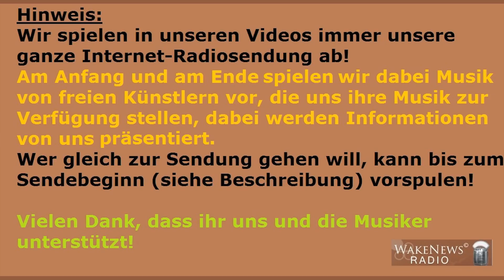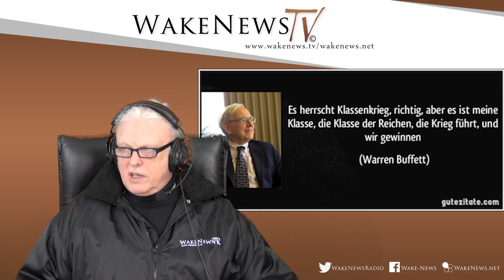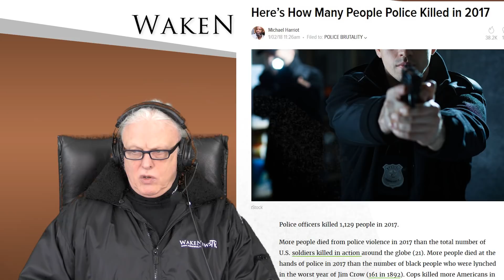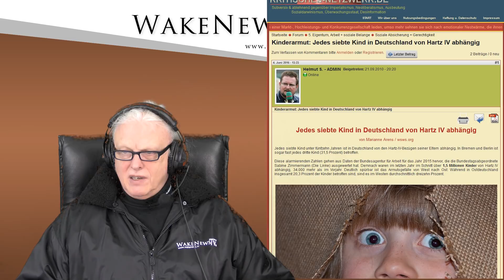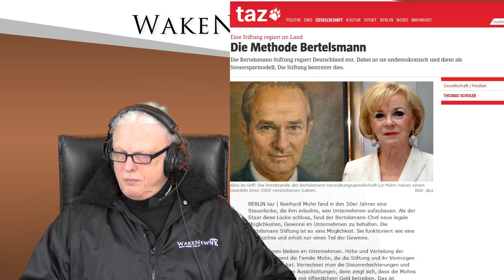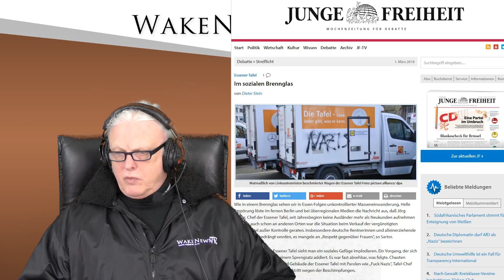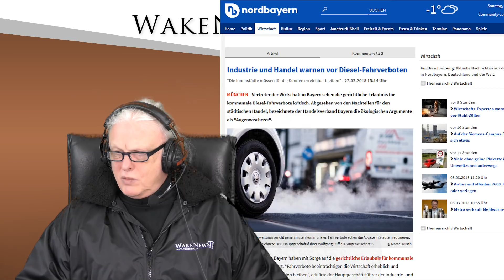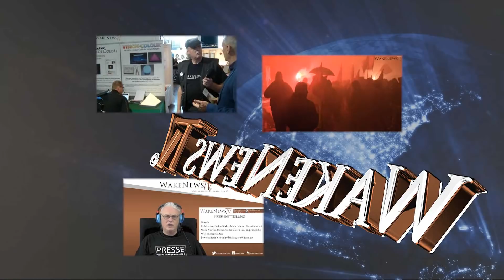HUNGERSPIELE - DIE ARMUTS-SPRENGSÄTZE - Wake News Radio/TV 20180301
Sendung startet ab  03.25 Min.

So könnt ihr uns unterstützen! Unsere Wake News Collection